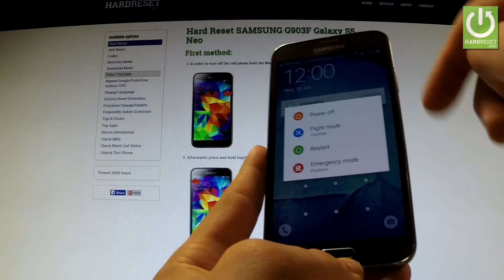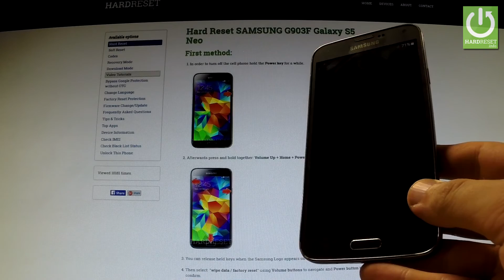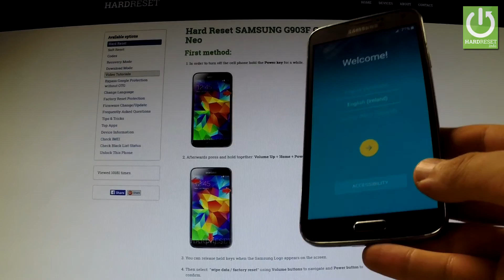Hard Reset SAMSUNG G903F Galaxy S5 Neo - Wipe Data by Factory Reset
How to do the factory reset in the easiest way? How to Fully Erase Everything from SAMSUNG G903F Galaxy S5 Neo? How to accomplish the factory reset? How to do the master reset?
The hard reset operation will restore your SAMSUNG G903F Galaxy S5 Neo to the factory state. All settings, applications and data added by the user will be removed.